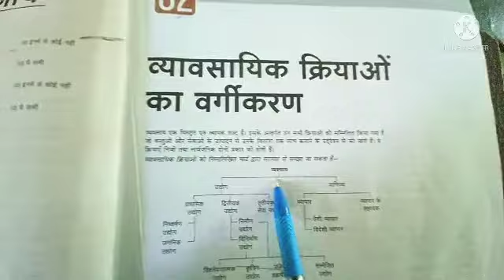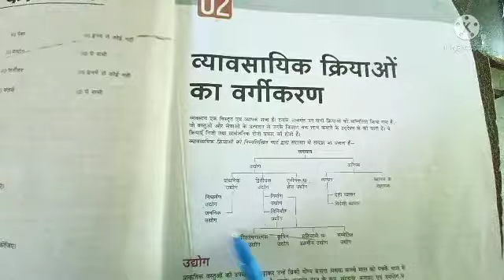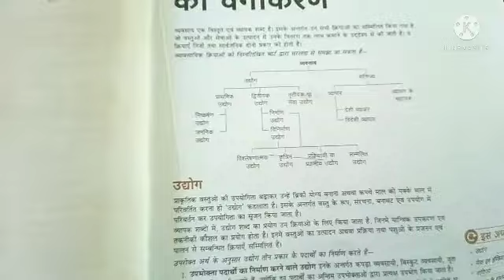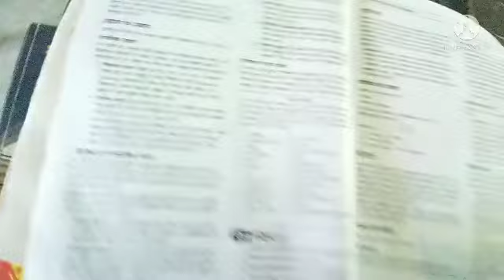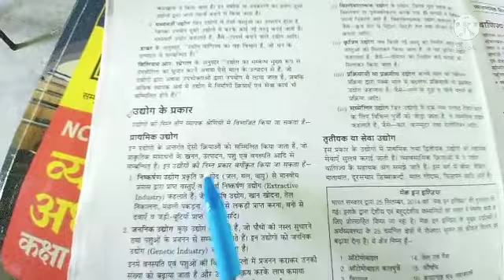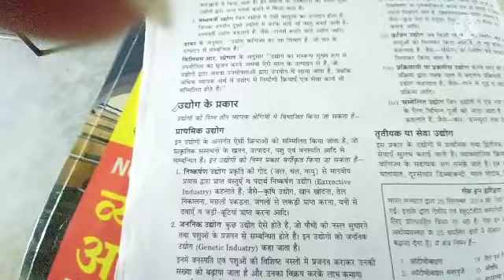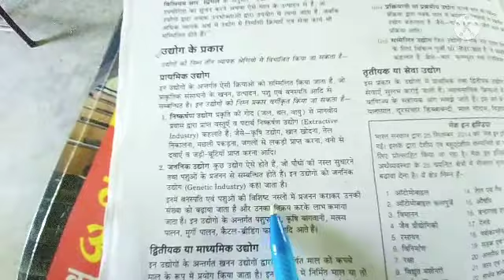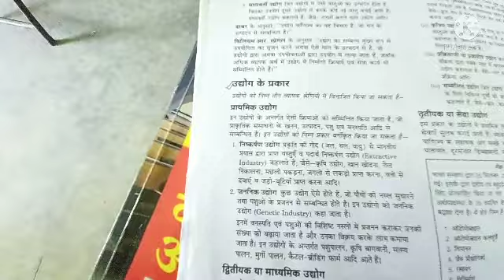व्यवसाय का वर्गीकरण